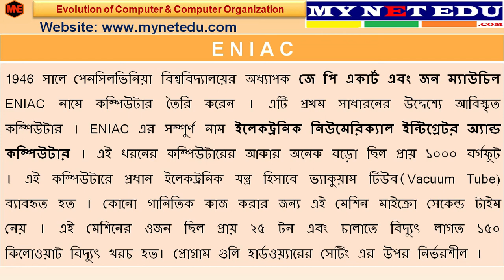ENIAC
Syllabus of Class XI, Modern Computer Application of West Bengal Council of Higher Secondary Education (WBCHSE)